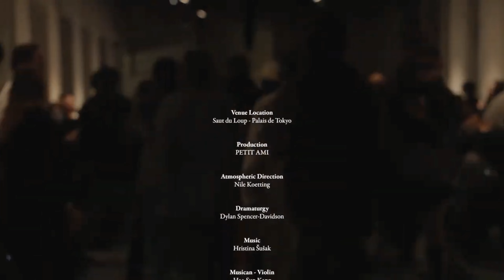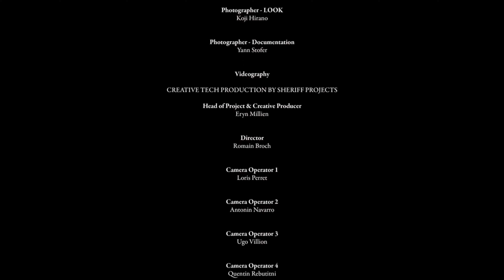FASHION SHOW (CFCL FALL WINTER 2024 READY-TO-WEAR COLLECTION | PARIS FASHION WEEK)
FULL SHOW WITH EVERY LOOK  @fashionvdo
CFCL FASHION SHOW, FW24
PARIS FASHION WEEK,